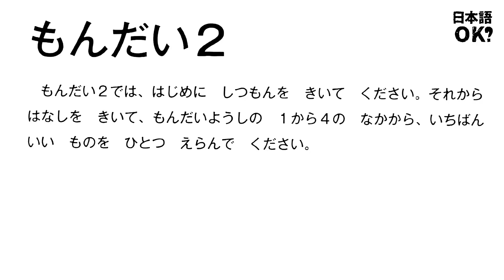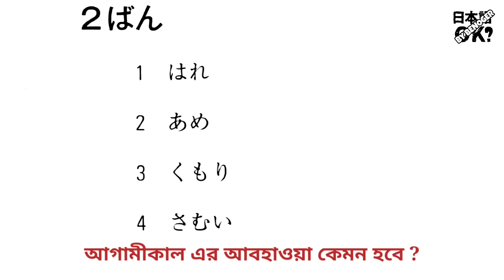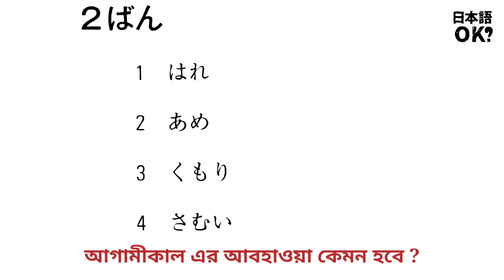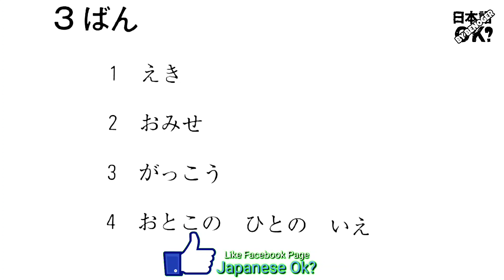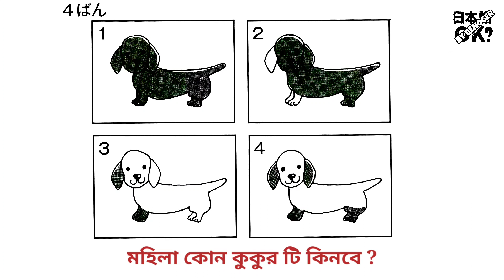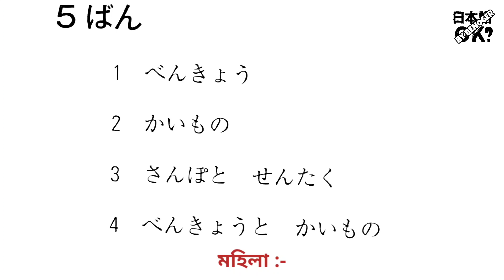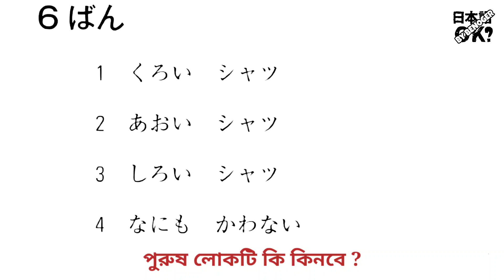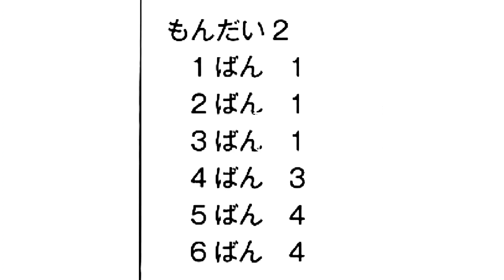JLPT N5 Listening Practice and Answer with Bangla |JLPT/NAT-Test/J-Test/JLCT| Mondai-2|Q Set-1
Japanese listning, ちょうかい,সহজেই জাপানি ভাষা শিখুন বাংলায়, Nihongo Choukai, Easy way to learn Japanese, やさしい日本語, Learn japanese in bangla. 聴解,

in this video we will showing the sample question of japanese listening examination. If you want to develop your japanese listening skill you must practice everyday and after some days you can understand more better. There are same question in Jlpt, Nat test, J test, Jlct and other japanese exam so this question can helps for all types of japanese language exam.

Teacher :
Md.Benoger Ahamed

If you have any query please message Fb Page Japanese ok? in bellow